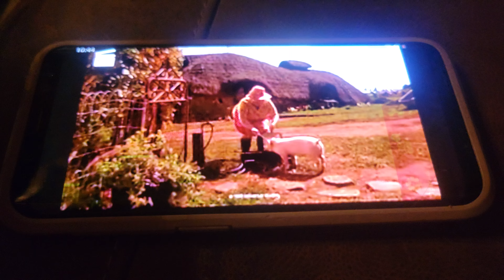August 13, 2024